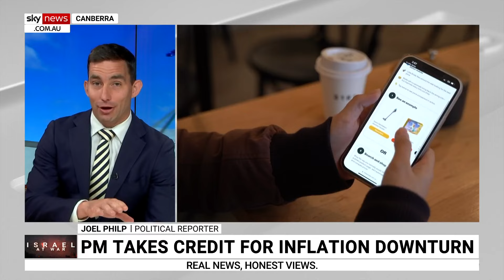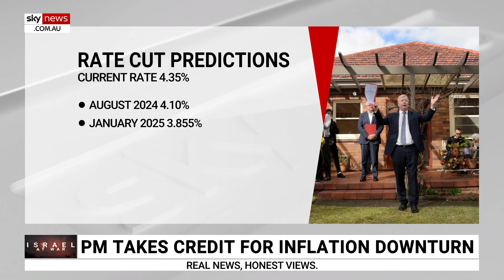Albanese taking credit for inflation downturn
Prime Minister Anthony Albanese has claimed credit for Australia’s inflation downturn.

It comes as a February interest rate rise appears to look less and less likely, as many economists suggest the next move will be a rate cut later this year.

“Yesterday’s release by the ABS on the inflation figures – they singled out government policy,” Mr Albanese said during a media conference on Thursday.

“Whether it was the energy price relief plan or whether it be fee-free TAFE or other measures which have made a difference.

“Which is why it is a contributing factor to that lower-than-expected figure that we saw.”